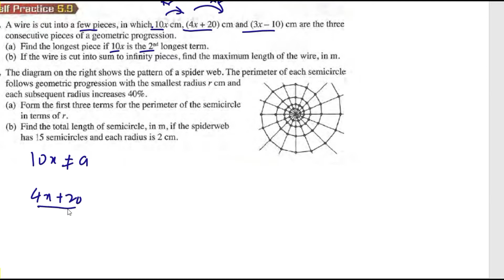Progressions self practice 5.9 Q1 A wire is cut into few pieces. Find the longest pieces